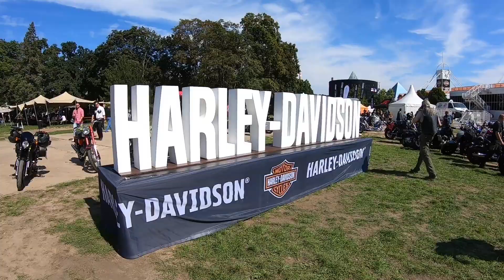Prague Harley Days + Burgerfest 2022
Sobotní návštěva akce Prague Harley Days, spojená s Burgerfestem.